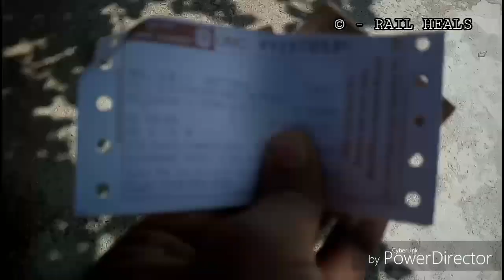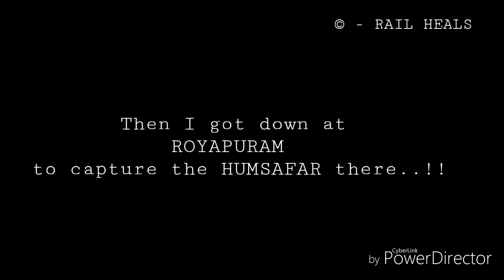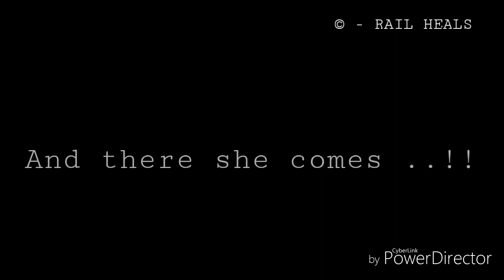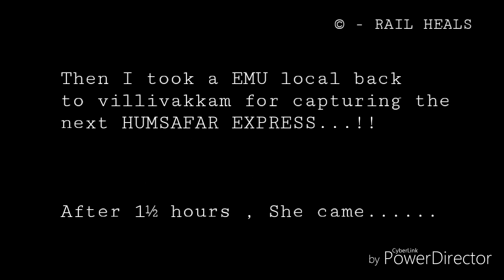AJMER - RAMESWARAM & AGARTALA-BENGALURU CANTT HUMSAFAR EXPRESS | Dramas before capturing them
This video capture of AJMER - RAMESWARAM & AGARTALA - BENGALURU CANTT HUMSAFAR EXPRESS..!! Watch and enjoy , thank you for 100 subscribers..!! Sorry for some disturbance in the video , adv happy Diwali ;-)..!!